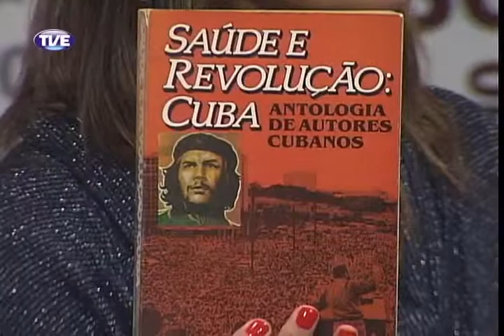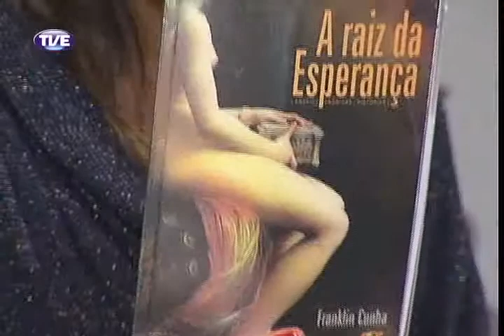Mobiliza Mais Médicos 18/02/14 Parte 4